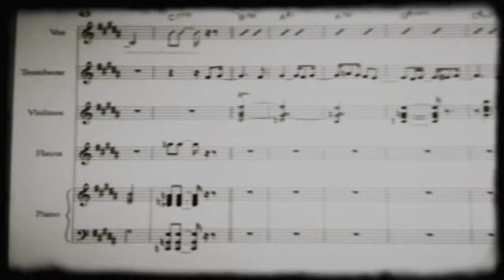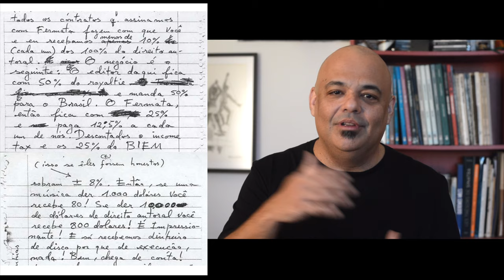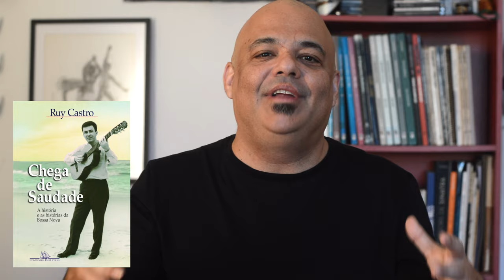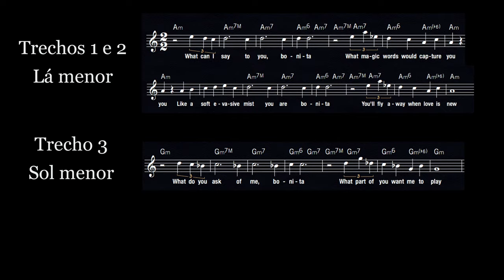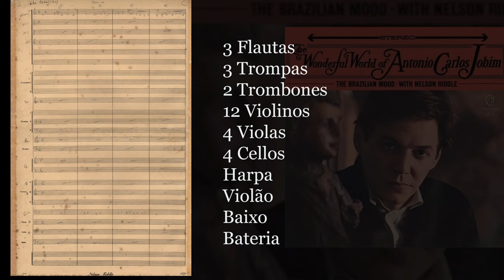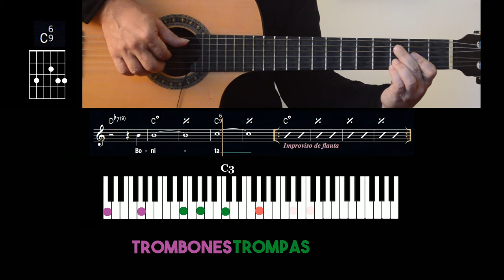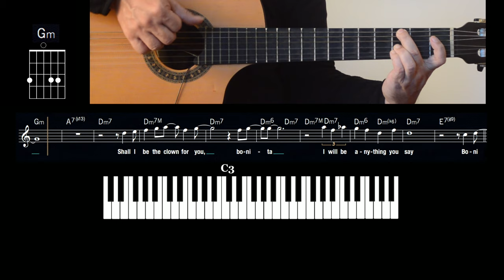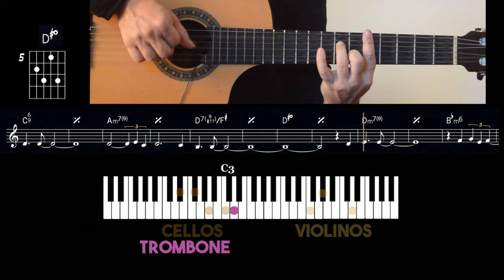Bonita, Tom Jobim - O ARRANJO #37 (English subtitles)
Seja um apoiador de O ARRANJO a partir de 10 reais, acesse

No 37o programa da série O ARRANJO, Flavio Mendes analisa duas gravações de Bonita (Tom Jobim/Gene Lees/Ray Gilbert): a do disco The Wonderful World of Antonio Carlos Jobim (1967), com arranjo de Nelson Riddle, e a do disco A Certain Mr. Jobim (1967), com arranjo de Claus Ogerman. Nesta série o músico e arranjador se desdobra nas funções de diretor, roteirista e editor dos programas.